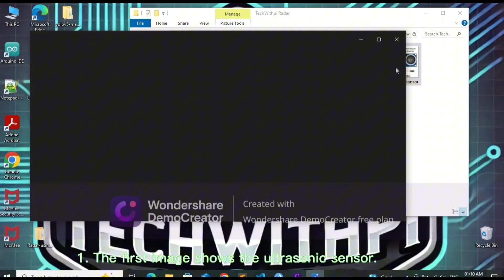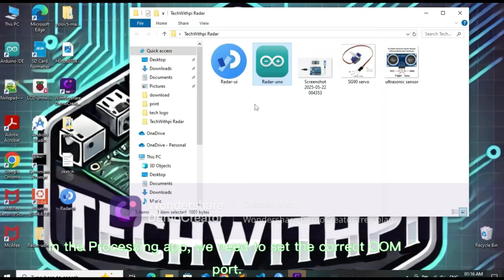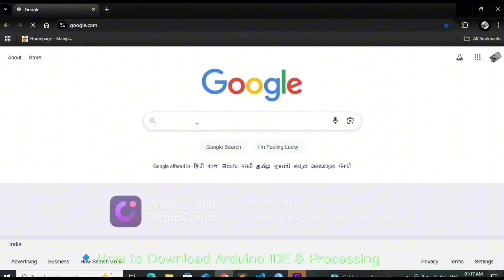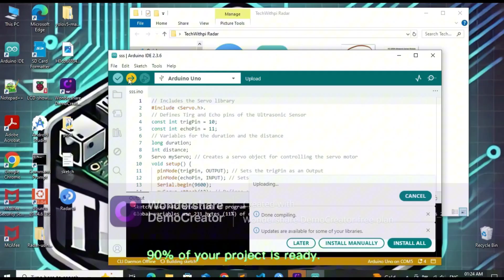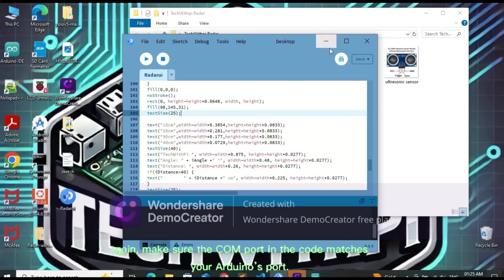How to Make Real-Time Radar System Using Arduino | Ultrasonic Sensor + Servo Motor Project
In this full video, learn **how to make a Real-Time Radar System using Arduino Uno, Ultrasonic Sensor (HC-SR04), and SG90 Servo Motor**. This DIY radar project detects objects and displays a sweeping radar animation on your PC using Processing IDE.

🔧 Components Used:
- Arduino Uno
- HC-SR04 Ultrasonic Sensor
- SG90 Servo Motor
- Jumper Wires
- Processing IDE (for radar display)

📡 This radar system scans and tracks objects in real-time just like a military-style radar!

📺 Watch the full tutorial till the end and build your own radar system today.